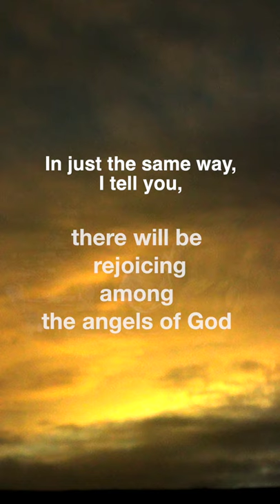Parable of The Lost Coin Dr. Thomas Hicks, narrator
“There is joy in the presence of the angels of God over one sinner who repents." Parable of the Lost Coin Luke 15 8-10